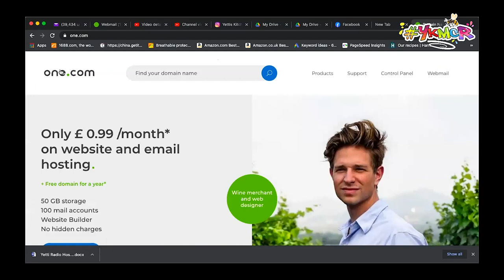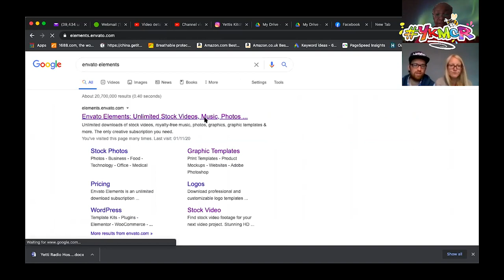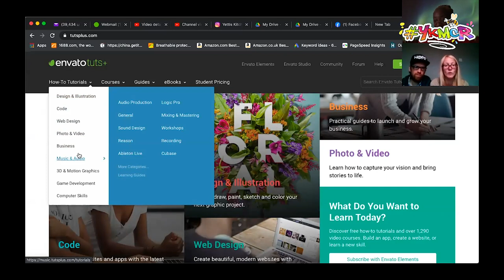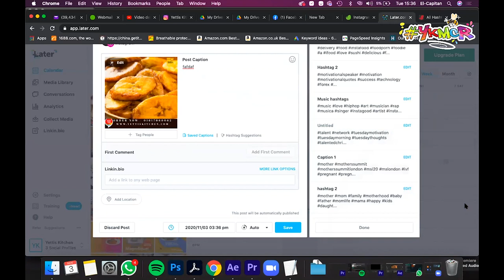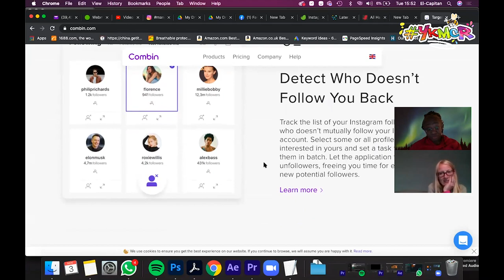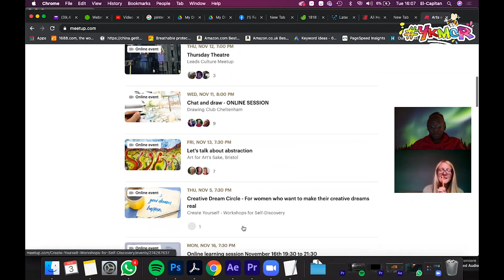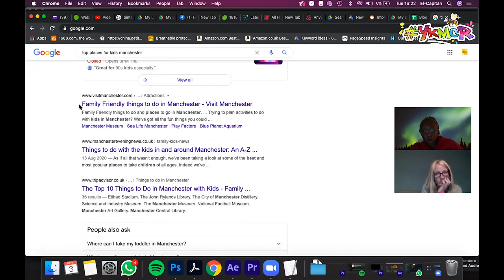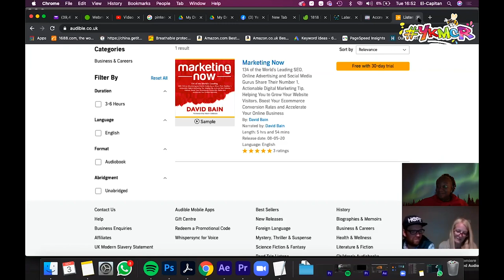Business and Lifestyle Q&A sessions | with Chef Yetti of Yettis Kitchen Manchester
To start a food franchise or get help with starting a food business with the help of Yettis Kitchen. Fill in this form

In this episode Reggie and Angela of Van Dinter Freelancing/Artantics are in the hot seat. They provide a brief on their business problems, and Chef Yetti gives ideas on how to help them solve it. If you have any questions you would like us to cover in the next episode, write them in the comment section below.